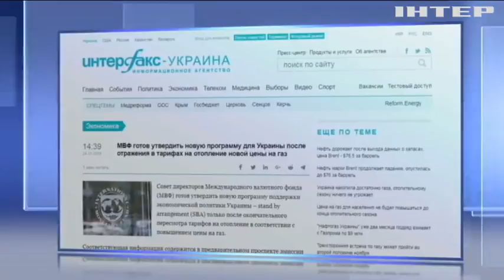У МВФ оприлюднили умови надання чергового траншу